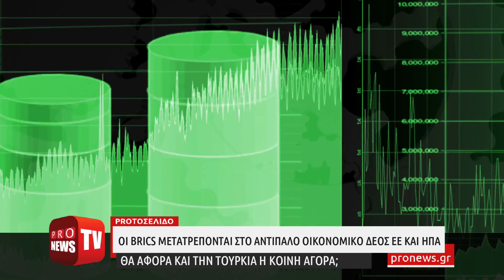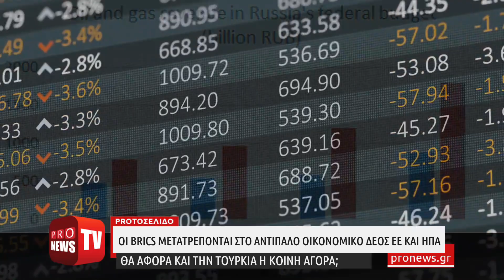Οι BRICS μετατρέπονται στο αντίπαλο οικονομικό δέος ΕΕ και ΗΠΑ